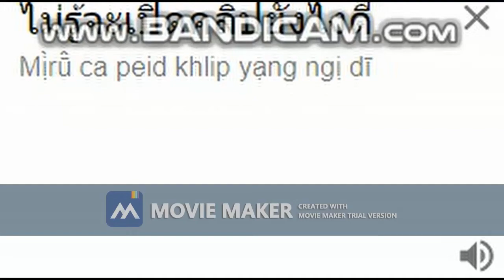พับจีโมบาย Monkeyฮ่ะ!!!!!